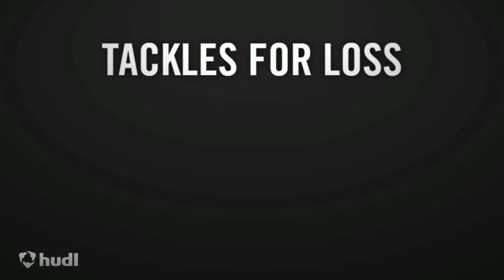Chance Nelson Highlights #12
Outside Linebacker Highlights Junior Year